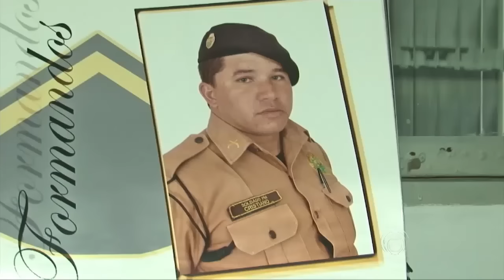Justiça manda soltar policial acusado de participar na chacina de janeiro